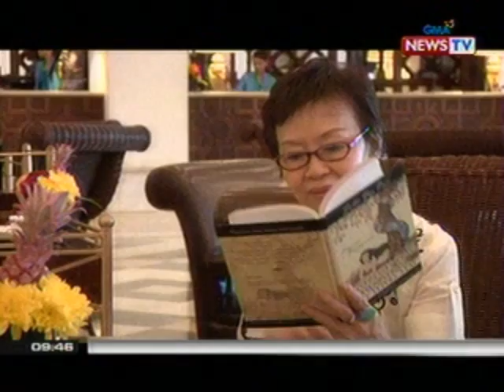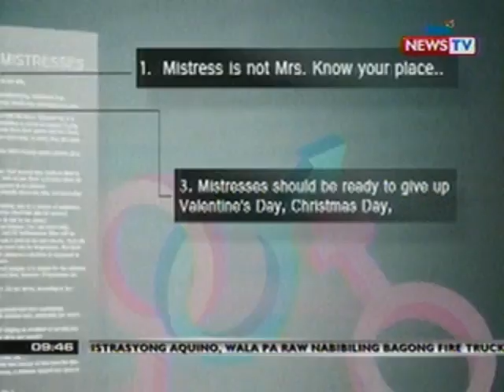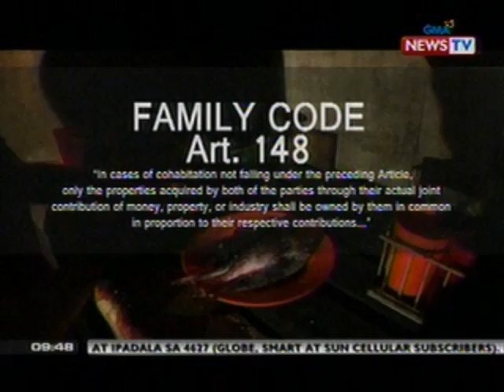SONA: Librong 'Etiquette for Mistresses', tinatalakay ang papel ng mga kabit sa ating lipunan